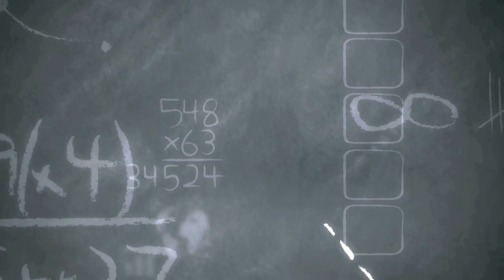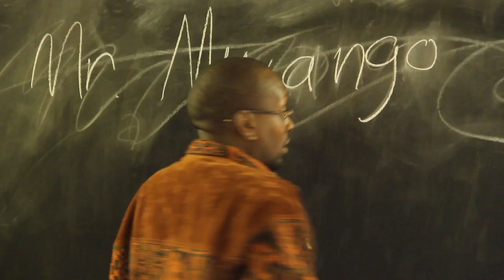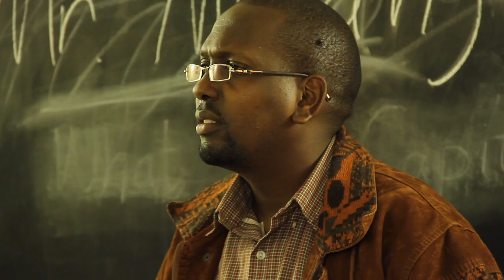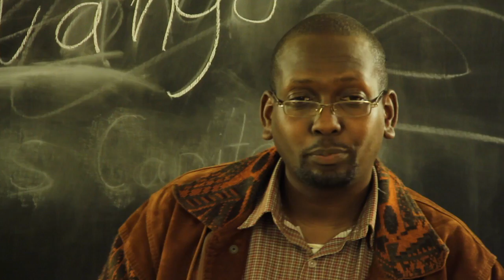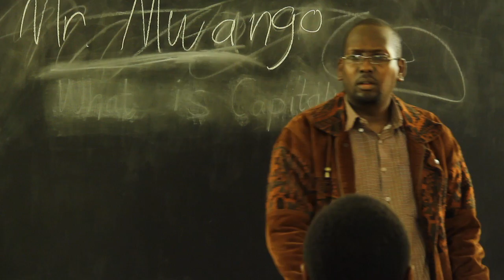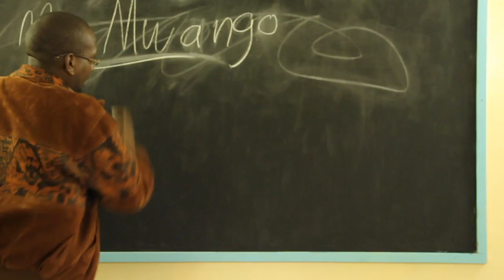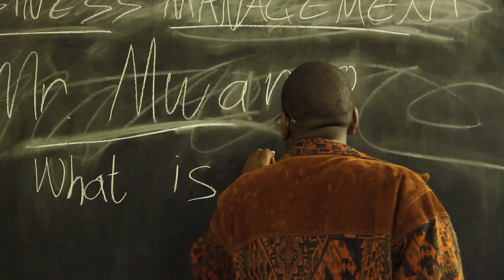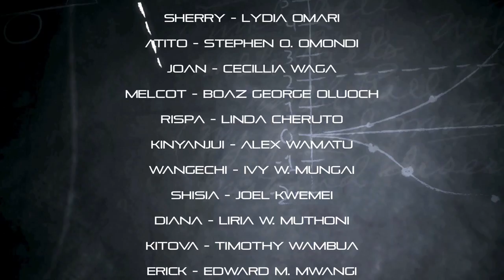A Student Makes her move, Mr Mwango is shocked - Classmates S01EP01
Fresh from High school, a team of students join a mid-level college in Nairobi Kenya, Some are serious about education but others have other agendas. Enjoy Classmates S01EP01